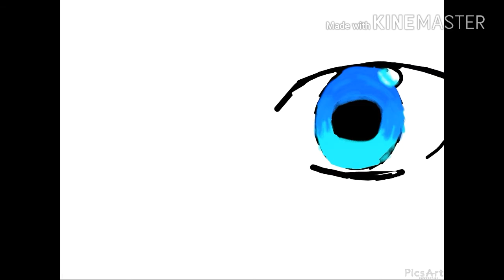Test_Première fois que je fait un dessin du genre x3